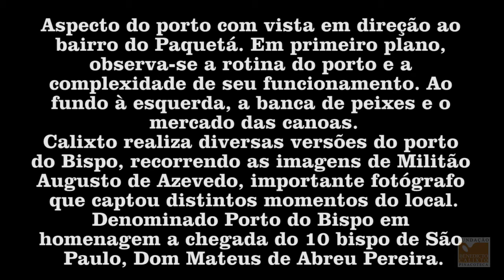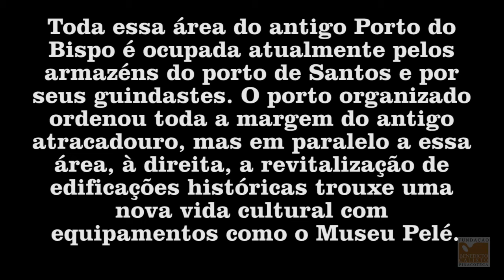Benedicto Calixto Porto do Bispo video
Benedicto Calixto
Porto do Bispo
1886
Óleo sobre tela
70,5 cm x 96,3 cm
Acervo: Fundação Pinacoteca Benedicto Calixto

ANTIGAMENTE
Aspecto do porto com vista em direção ao bairro do Paquetá. Em primeiro plano, observa-se a rotina do porto e a complexidade de seu funcionamento. Ao fundo à esquerda, a banca de peixes e o mercado das canoas.
Calixto realiza diversas versões do porto do Bispo, recorrendo as imagens de Militão Augusto de Azevedo, importante fotógrafo que captou distintos momentos do local.
Denominado Porto do Bispo em homenagem a chegada do 10 bispo de São Paulo, Dom Mateus de Abreu Pereira.

ATUALMENTE
Toda essa área do antigo Porto do Bispo é ocupada atualmente pelos armazéns do porto de Santos e por seus guindastes. O porto organizado ordenou toda a margem do antigo atracadouro, mas em paralelo a essa área, à direita, a revitalização de edificações históricas trouxe uma nova vida cultural com equipamentos como o Museu Pelé.